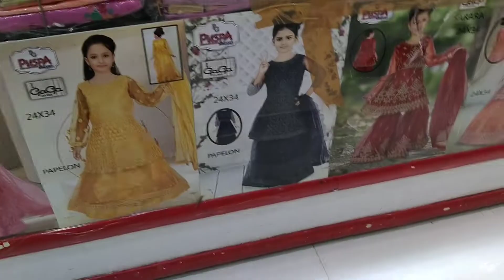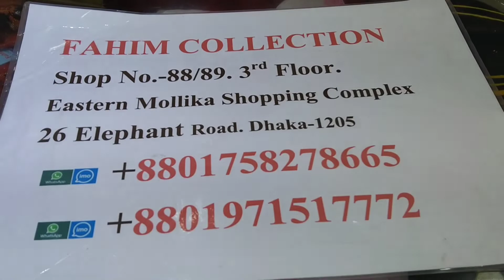বেবিদের প্লাপি গাউন।